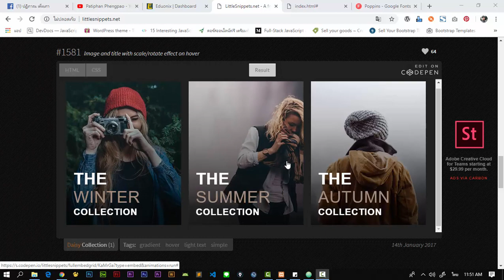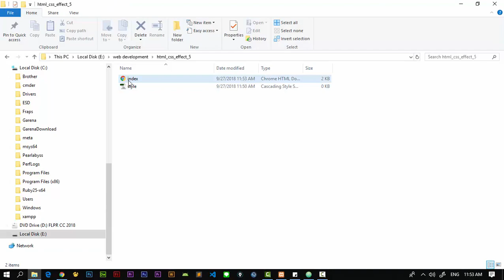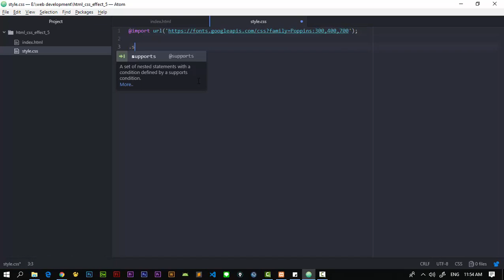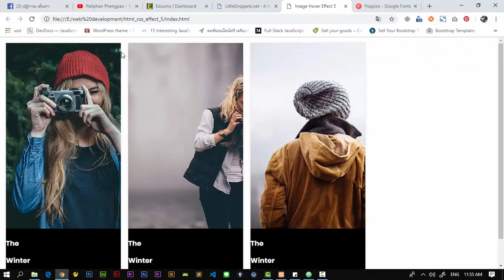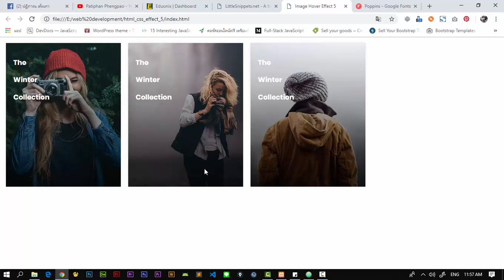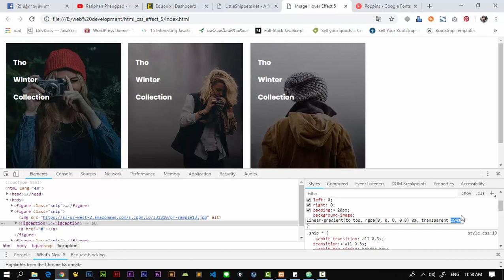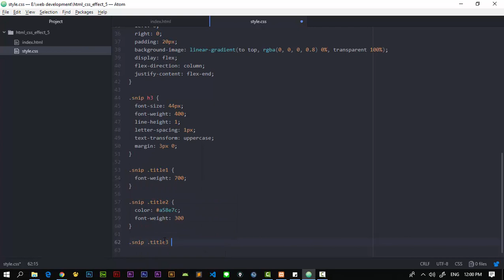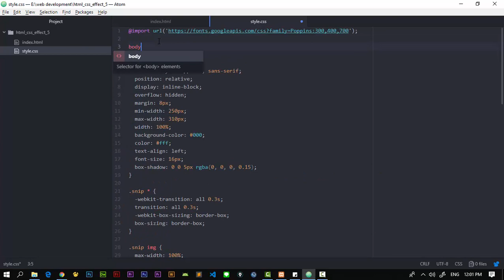ทำเอฟเฟค Image Hover สวยๆ ด้วย HTML CSS ตอนที่ 5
ขอบคุณทุกท่านที่รับชมครับ หากชอบอย่าลืมกดไลค์และซัพเพื่อเป็นกำลังใจให้กันเด้อ~

ธนาคารกสิกรไทย : 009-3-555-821 ปฏิภาณ เพ็งเภา